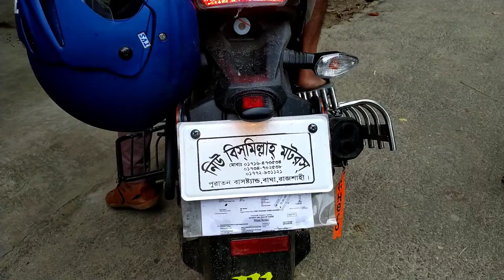আমাদের কৃষ্ণনগর এলাকা থেকে মোবাইল এবং মোটরসাইকেল ছিনতাই